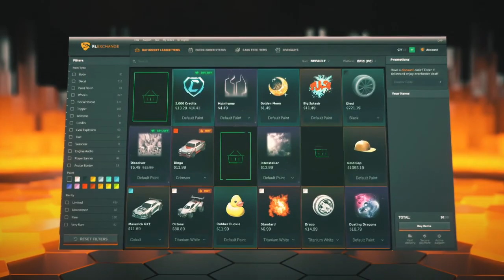ROCKET LEAGUE ITEM SHOP - *VERY RARE* Crimson Revenant Wheels - 3.7.23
This is a video showcasing the rocket league item shop on the 3rd of July